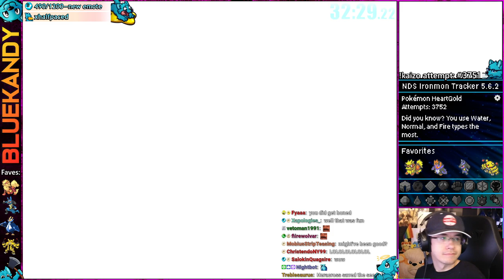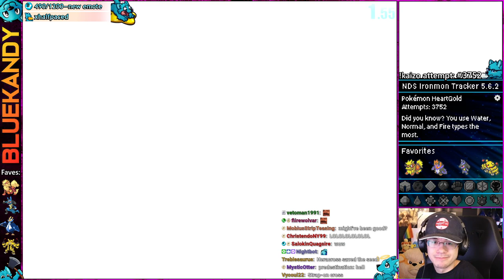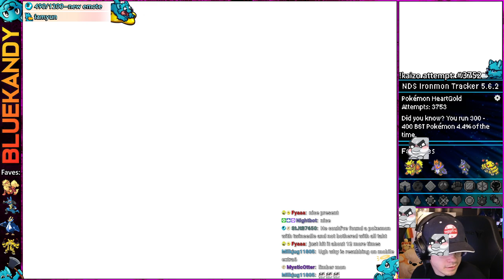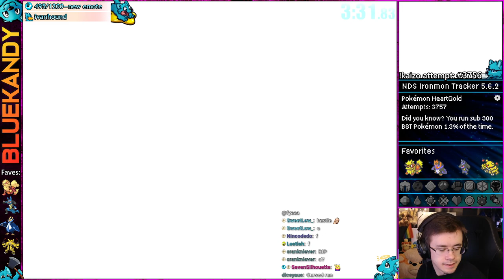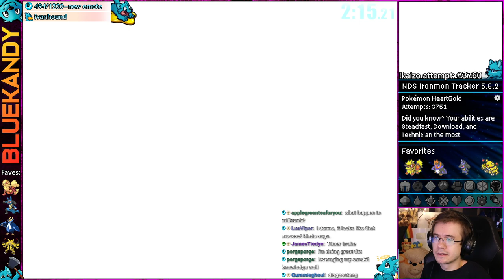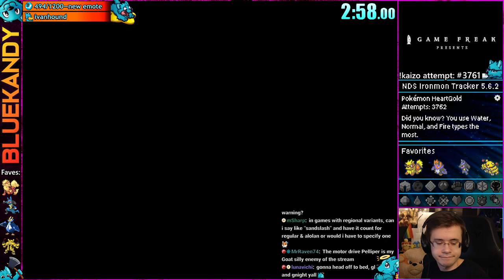Toxic Recovery | Kaizo Ironmon in Pokémon HeartGold SoulSilver